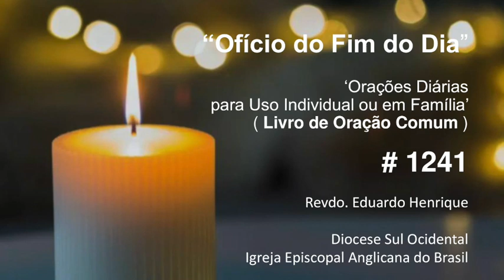Ofício 'No Fim do Dia' #1241 - 05.out.23 (Revdo. Eduardo Henrique)